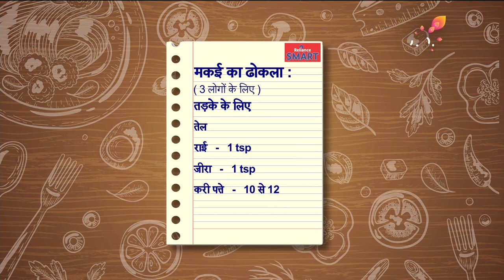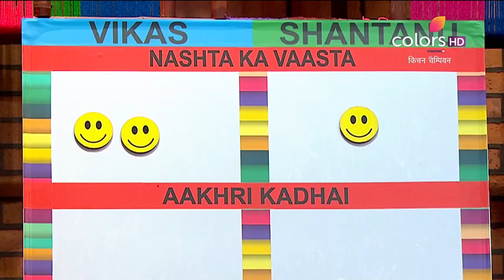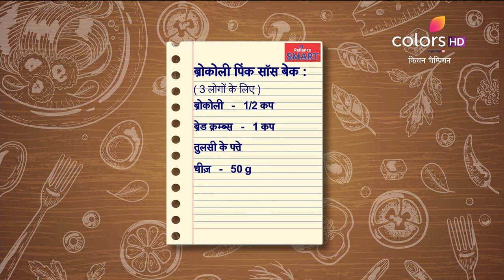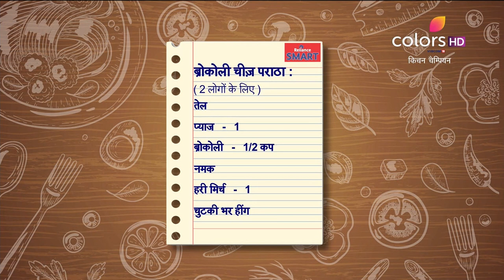Kitchen Champion - 25th April 2019 - किचन चैम्पियन - Full Episode